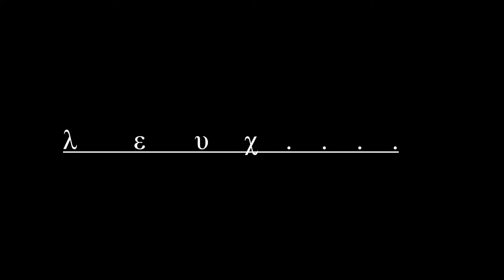Erina Charalambous @ the 9th SARDAM interdisciplinary literature festival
9th SARDAM interdisciplinary literature festival

24, 25 & 26 September 2021

SARDAM festival returns in its ninth edition. Writers-performers and other artists from Cyprus and abroad will be sharing original experiences of writing, reading, as well as innovative presentations/performances of literature, through a variety of events and workshops. Common ground will be the combination of literature and spoken word with traditional and modern means of expression like theatre, technology, slamming, visual arts, sound poetry, and so on.

This year’s SARDAM, due to Covid-19, will combine live readings/performances with pre-recorded acts. The workshops of the festival will be live and not online like last year, following all necessary safety measures against Covid-19. A safe pass and a mask will be required.

This year’s programme is the following:

MAIN EVENT – LITERARY PERFORMANCES
Limassol / Friday, 24 September 2021
Sinergio - 91 Eleftherias street, 8pm
Nicosia / Saturday, 25 September 2021
Artos Foundation - 64 Ayion Omologiton Avenue, 8pm
Entrance fee: 5 Euro / Reservations: 99846645

CYPRUS
Erina Charalambous, Charitini Kyriacou, James Mackay, Maria Tziaouri-Hilmer

GREECE
Dimitris Gkioulos (in cooperation with the musician Yiannis Michael)

UK
Harry Baker, Hannah Silva

USA
Margot Douaihy

ARGENTINA
Cristian Forte (in cooperation with the video artist Gines Olivares)

+2 WORKSHOPS
Limassol / 26 September 2021
MeMeraki Artist Residency - 91A Ellados street

Workshop 1
11am – 2pm Dimitris Tanoudis (GREECE)
Creative Writing workshop – Rewriting Genesis: change of point of view when the world begins
*language of instruction: Greek

Workshop 2
3pm – 6pm Hannah Silva (UK)
Poetry and poetry performance workshop - Writing with the voice

Participation fee: 20 euro per workshop (30 euro for those who attend both workshops). Limited number of participants. Reservations: 99846645.

Poster image: Margot Douaihy
Poster design: Stephanos Pavlou

SARDAM is organized by: aRttitude

Supporters: EFFE Label, Cultural Services of the Ministry of Education and Culture of Cyprus, K.P. Kyriacou Bookshops, PLATO Educational Services, Inprima, Exertus Services, Sound and Beyond Audiovisual Services, Kanali 6